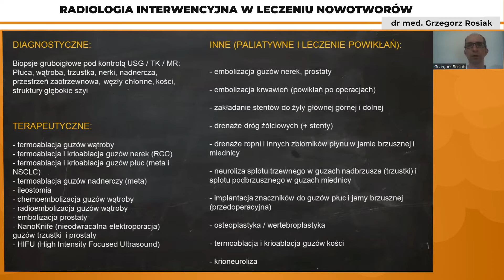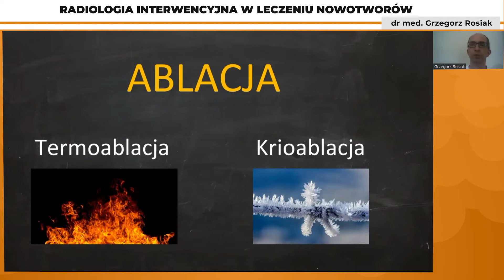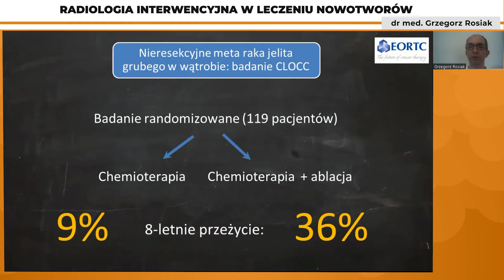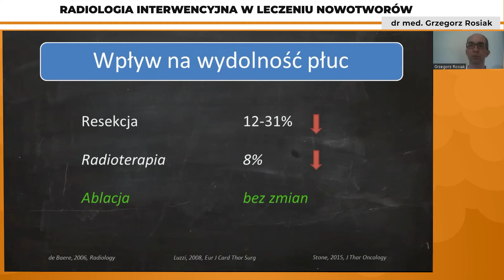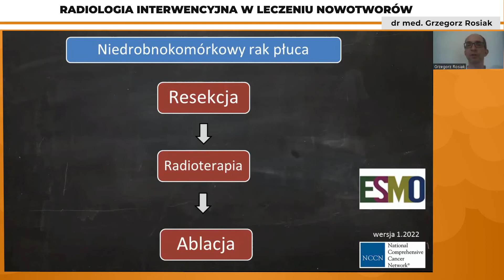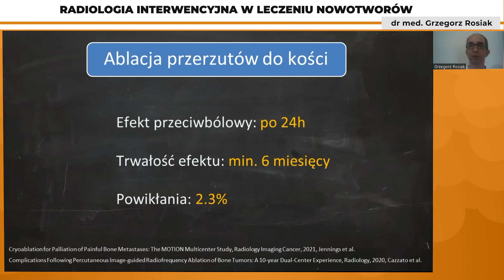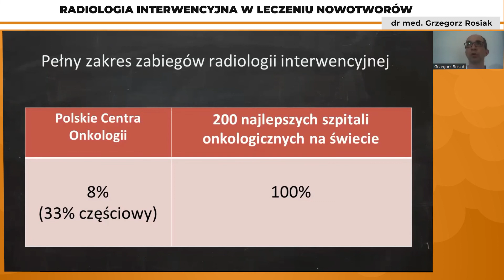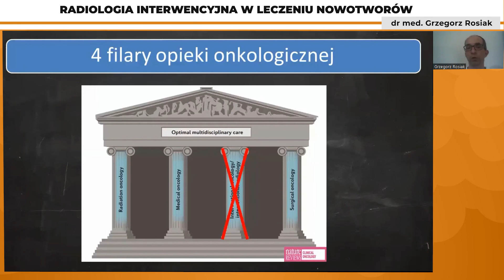Radiologia interwencyjna w leczeniu nowotworów.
XII EDYCJA LETNIEJ AKADEMII ONKOLOGICZNEJ DLA DZIENNIKARZY zorganizowana w dniach 17-19 sierpnia 2022 r. w Warszawie przez Fundację im. dr Macieja Hilgiera przy współpracy z Polską Ligą Walki z Rakiem. Patronat medialny nad wydarzeniem: zwrotnikraka.pl oraz Oli-onko Aleksandry Rudnickiej rozmowy i refleksje o onkologii. Sesja – Postępy w diagnostyce i leczeniu nowotworów